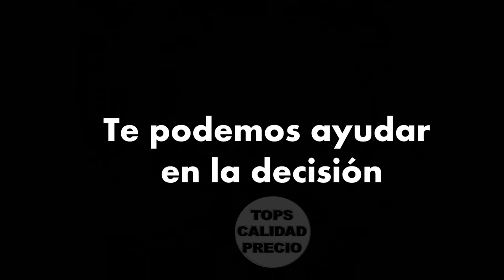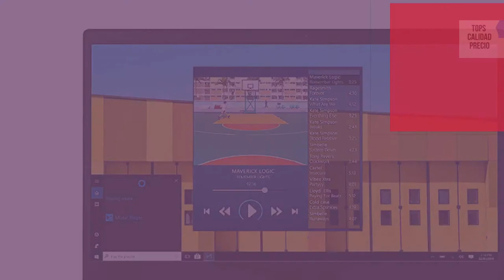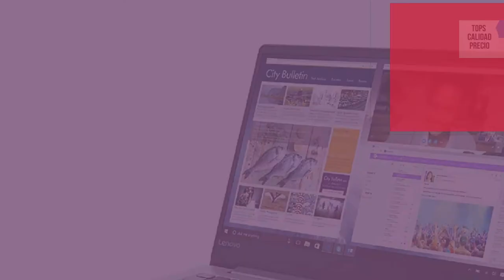🥇🥈🥉 ✅ Mejores 😍portatiles 🎯baratos y buenos [✨MARZO 2020✨]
Top1 ASUS TUF Gaming FX505DT-BQ121 - Portátil Gaming 15.6" FullHD (Ryzen 7 3750H, 16GB RAM, 512GB SSD, NVIDIA GeForce GTX1650-4GB, Sin Sistema Operativo) Negro - Teclado QWERTY Español

Top2 Microsoft Surface Pro 7 - Ordenador portátil 2 en 1 de 12.3" (Intel Core i5-1035G4, 8GB RAM, 128GB SSD, Intel Graphics, Windows 10) Plateado

Top3 Lenovo S145-15IWL - Ordenador portátil 15.6" FullHD (Intel Core i7-8565U, 8GB de RAM, 512GB SSD, Intel UHD Graphics, Windows 10) Gris- Teclado QWERTY español

Top5 Huawei MateBook D 15 - Ordenador Portátil de 15.6" FullHD (AMD Ryzen 5 3500U, 8GB RAM, 256GB SSD, Colaboración multipantalla, Windows 10 Home) Mystic Silver + Freebuds 3 + Mochila + ratón inalámbrico

No olvides que puedes disfrutar de las ventajas del Amazon Prime 1Tendencias Mejores #🔴TopsCalidadPrecio